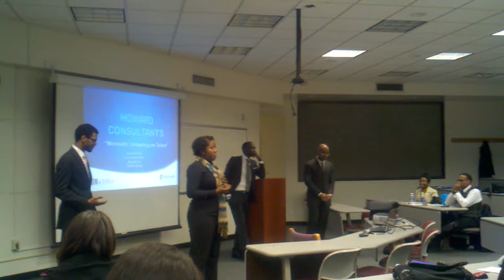THIS IS HOW YOU PRESENT!!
Sam, Ayodele, Carla, and their group mate present in Dr. Holmes class.